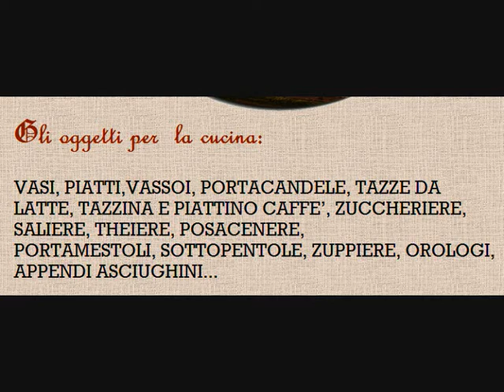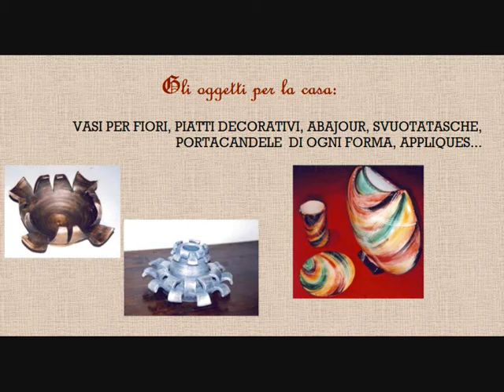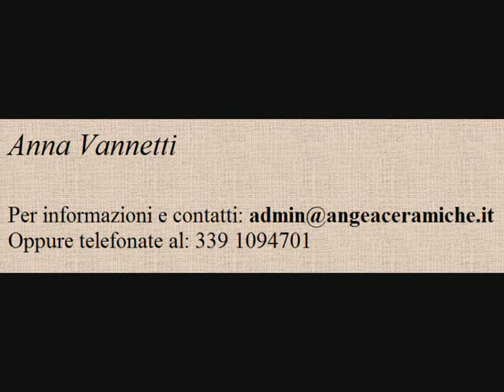ANGEA CERAMICHE di Anna Vannetti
by Noi. girovagando per il Mondo-forum